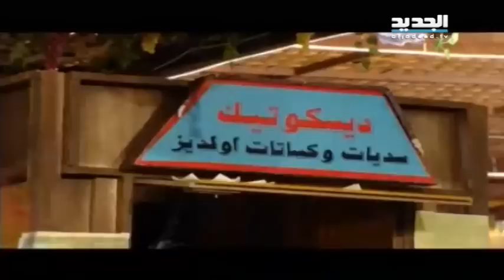خرجك - علي الديك - غنيلي ت غنيلك